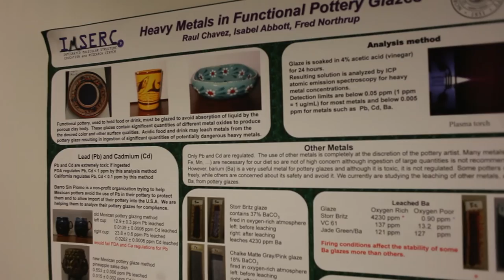Graduate Chemistry at Northwestern University - Student Intro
"That's really what Northwestern is about: unifying fundamental work with how it can be useful."

The graduate chemistry program at Northwestern University provides a uniquely stimulating, collaborative, and supportive environment for the aspiring research chemist. Northwestern creates brighter career opportunities, in academia or industry or government, because of its renowned faculty, innovative centers, commercial successes, and interdisciplinary freedom, in a community where chemistry is truly the central science.

This short introduction features students Brett Savoie, Marie Heffern, Alejo Lifschitz, and Elizabeth Bajema.

for more information and news and events.

Prospective students: We welcome you to learn more, get acquainted, and arrange a campus visit. See instructions for application, FAQs, financial support, and program requirements

Northwestern University
Weinberg College of Arts & Sciences
Department of Chemistry
2145 Sheridan Rd
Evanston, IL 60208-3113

[Produced by VideoLAB Intramural Agency]